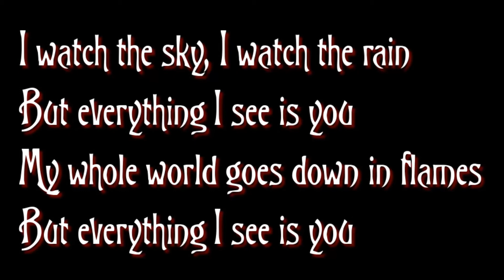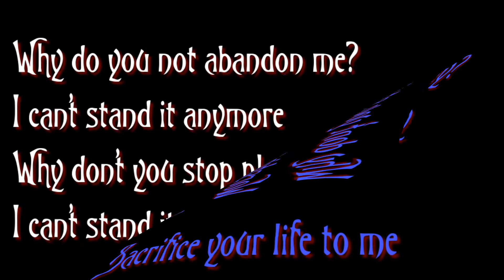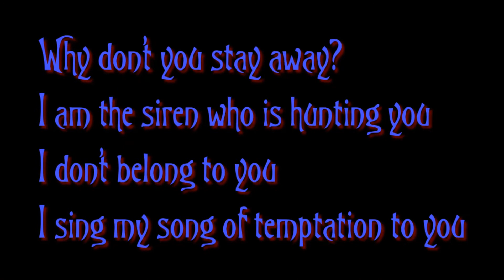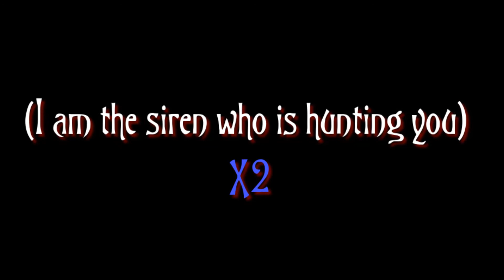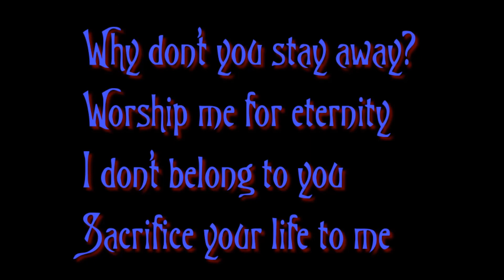BlutEngel - The Siren